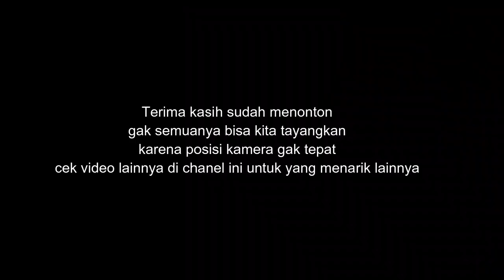MENOMBAK IKAN MAHSEER DI MALAM HARI DAPATNYA SEGINI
nombakikan atau memanah ikan adalah salah satu cara untuk menangkap ikan disungai yang airnya jernih.
ikan MAHSEER
menombak ikan di malam hari adalah waktu yang paling tepat karena ikannya jinak dan lokasinya pun tidak dalam, ikan mencari makan di saat malam hari.

dalam istilah, memanah ikan dapat juga disebut spearfishing atau speargun untuk alat tombaknya. untuk anda yang ingin melihat tombak yang saya pakai bisa lihat disini.